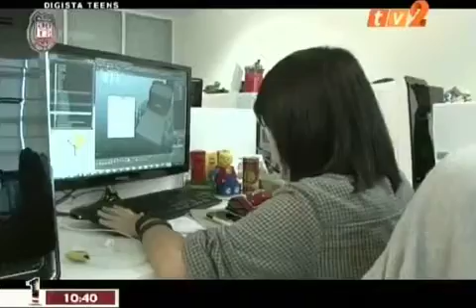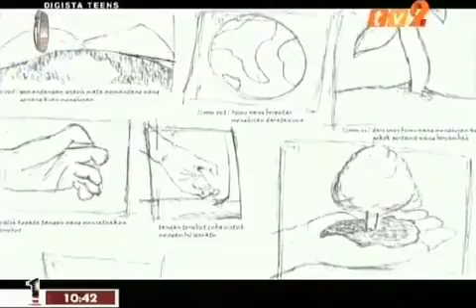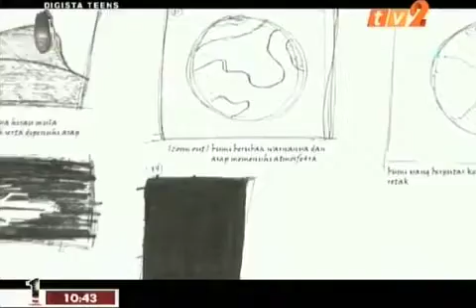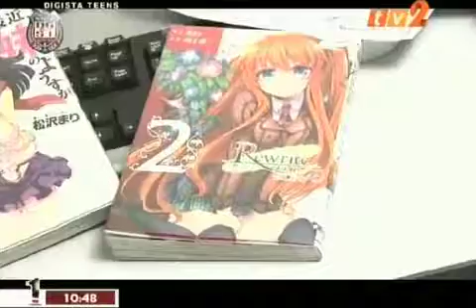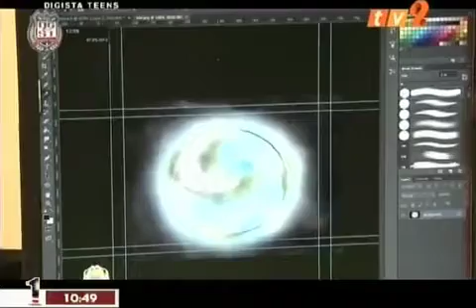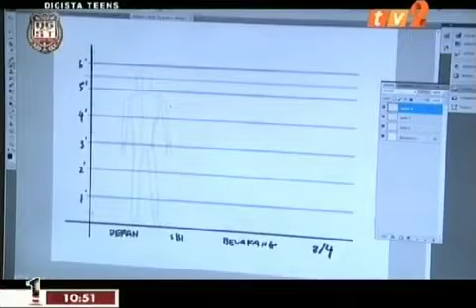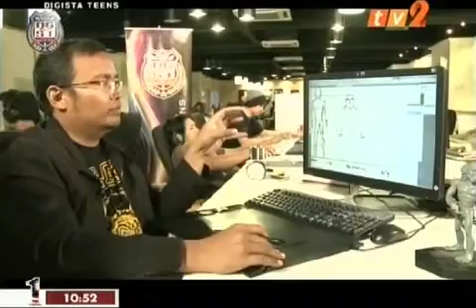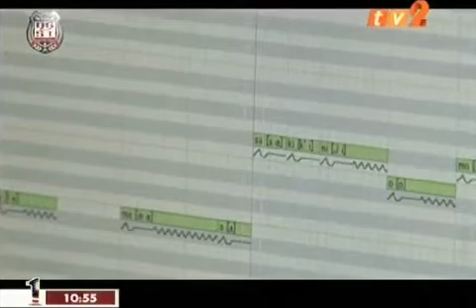DiGiSTa Teens 14 Julai 2013